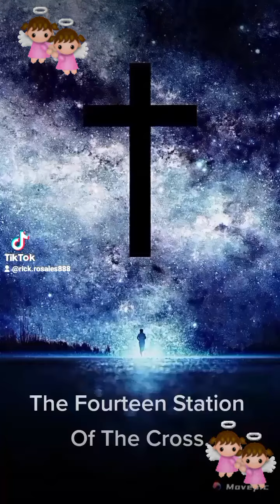The Fourteen Station Of The Cross.🌿😇🙏